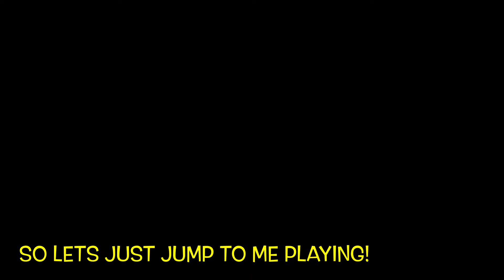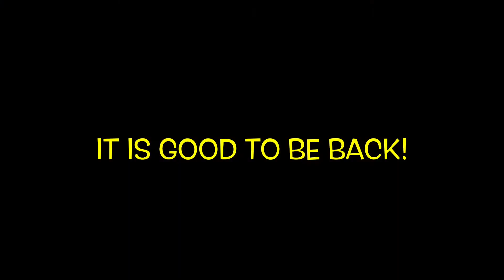Behind The Wheels || Episode #22 We Are Back!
My first solo IRL gig of 2021 and a bit around what it's like to "be back!"

Guitarist On Wheels Links

GEAR

Guitars:
PRS SE Custom 24
Gretsch G2622LH Streamliner
Epiphone Les Paul Special II
Harley Benton TE-52
Antoria New Yorker
Tanglewood TWRT
Daisy Rock 6270L
Crafter DL8
Ashton Bass

Amps:
Orange Micro Terror (20 W RMS Head)
Orange PPC-108 Micro Terror Speaker Cabinet (1x8 Speaker)
Orange PPC-112 Cabinet (1x12 Speaker)

Pedals:
TC Ditto x2 Looper
Mooer Baby Tuner
Mooer Yellow Comp
Mooer Blues Crab
Mooer Cruncher
Mooer Solo
Mooer SkyVerb
TC Electronic Spark Mini Boost
Ibanez Tube Screamer Mini
Landlord Amber Nectar
Donner Revecho
Donner ABY Switcher

Pedal Board:
Donner Guitar Pedal Board Case DB-2

Leads:
No Bull Yellow XLR
No Bull Yellow 1/4" Jack to Jack Leads
Mogami 2319 Patch Cables
Ernie Ball 3' Straight / Straight Speaker Cable

Pedal Board Power:
Premium 'Nordell Audio' Power Core

Microphone:
Shure SM58 (Vocals)
WEYMIC Wm57 (Amp / Instrument)
Neewer Mono Condenser Shotgun Microphone
Behringer C-2 Studio Condenser Microphone (x2)

Pics:
Jim Dunlop Nylon .73mm (Acoustic, Mandolin and Uke)
Jim Dunlop Petrucci Jazz III Player (Electric Guitar)
Tortext Flex 1.14mm (Bass Guitar)

Capo:
WINGO Wooden Guitar Capo

Strings:
Elixir 80/20 Bronze Acoustic Sets Ultra-Thin Nanoweb Coating - Light (10 - 47)
Elixir 19052 Electric Nickel Plated Steel Strings With Optiweb Coating - Light (10 - 46)
Elixir Bass Guitar Sets Ultra-Thin Nanoweb Coating  - Medium (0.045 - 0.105)

Audio Interface:
Behringer UMC22 Computer Audio Interface

Mixer:
Behringer X Air XR18 Digital Mixer

PA System:
Fender Passport P-150

In Ear Monitors:
MEE audio - M6 PRO 2nd Generation Universal-Fit Noise-Isolating Musicians’ In-Ear Monitors with Detachable Cables - Smoke

Monitor Speakers:
M-Audio AV42

Computer:
Macbook Pro 2020
2 GHz Dual-Core Intel Core i5
16GB RAM
512GB SSD

Displays:
Samsung S24F350 24-Inch (x2)
Samsung C27F390 27-Inch Curved (x1)

Mouse:
Logitech MX-Master

Keyboard:
BFRIENDIT Wireless Slim Bluetooth

Cameras:
iPhone 12

A bit more about my Tanglewood Acoustic
My Guitar is customised as they don't make a left handed version so a local guitar shop took a right handed one, changed the bridge, nut and fitted the electrics for me